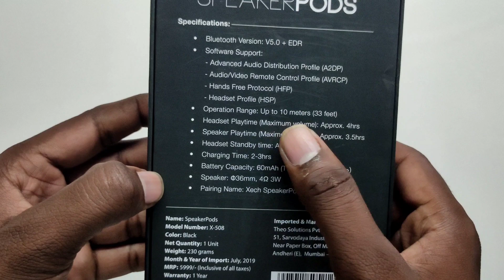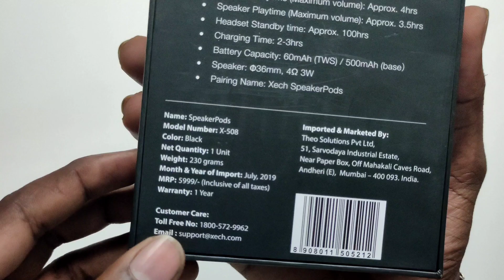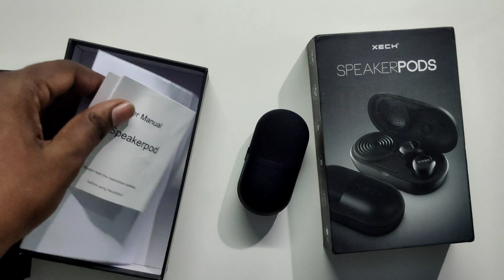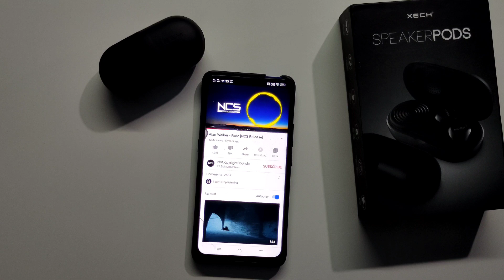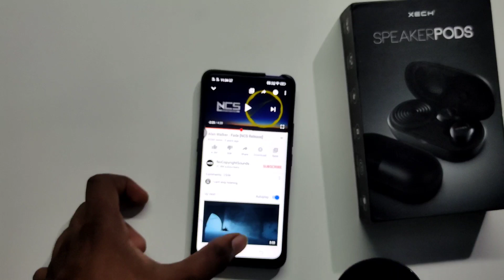XECH Speaker Pods | Bluetooth speaker+ earbuds | Technical sai in Telugu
If you want to help me plz use this link whenever you purchase from Amazon
It will help me to take gadgets for Unboxing for you